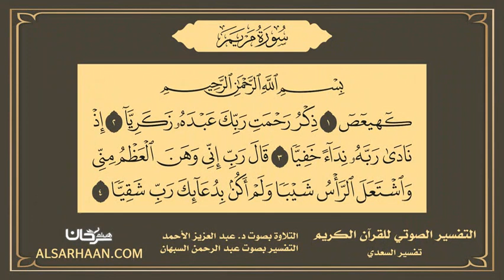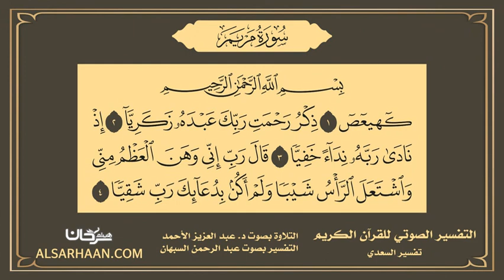19 - التفسير الصوتي للقرآن الكريم سورة مريم